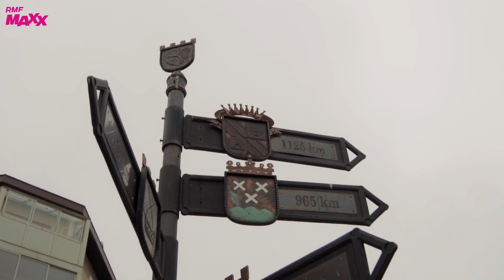Co robić w Szczecinku? Te atrakcje Was zaskoczą!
Sprawdziliśmy atrakcje, jakie można odwiedzić w Szczecinku! Mysia wyspa, miejska plaża, wake park i wiele więcej!

· Nagrania wideo: Grzegorz Stępień, Aleksandra Biłas
· Montaż i koloryzacja wideo: Grzegorz Stępień